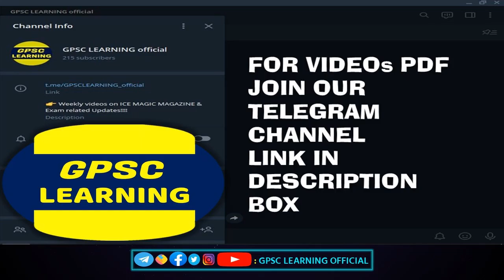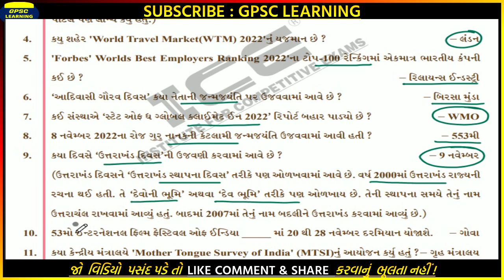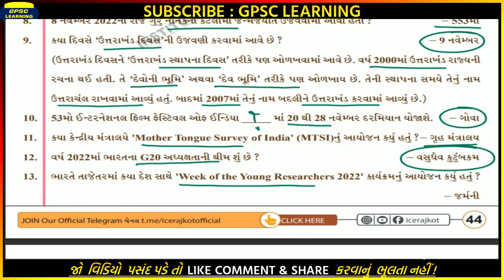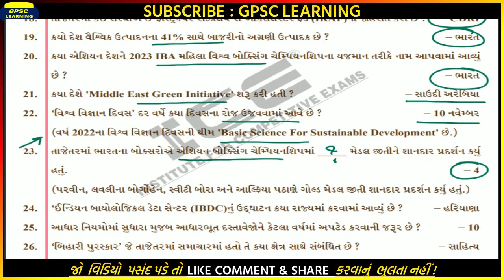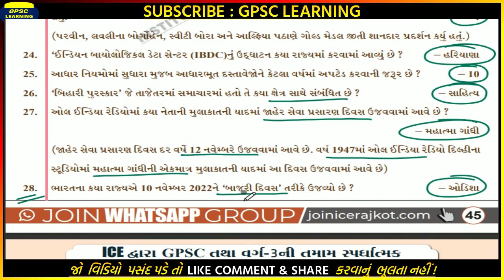📚GPSC ICE MAGIC WEEK 45 2022 | ICE QUICK QUESTION OF THIS WEEK 2022 | ICE RAJKOT CURRENT AFFAIRS